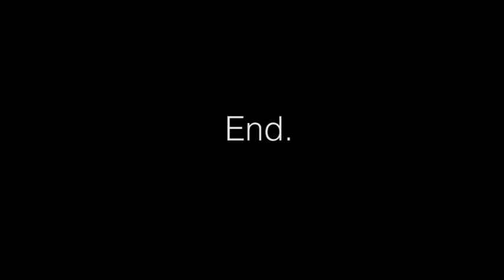Spilt Milk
Is there really no crying over spilt milk?